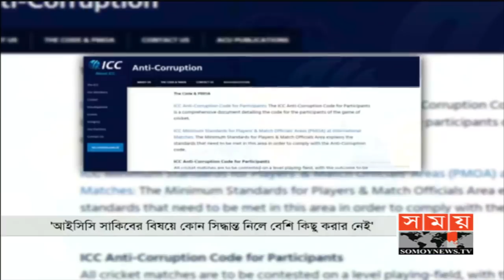সাকিব স্বীকার করেছে -"সে ভুল করেছে" | Shakib al hasan | Sheikh Hasina